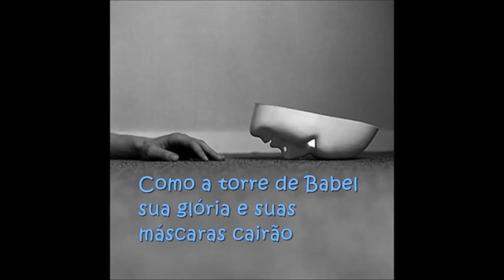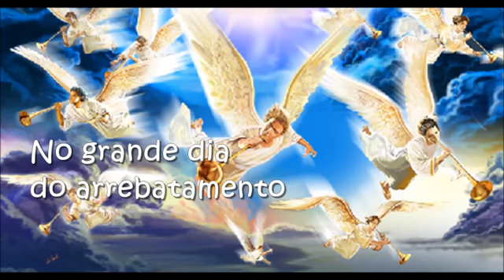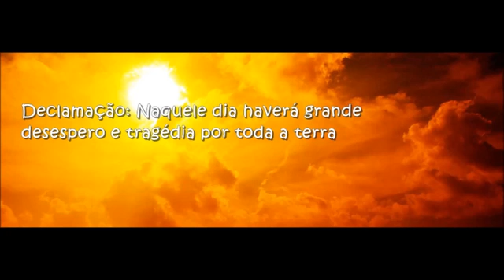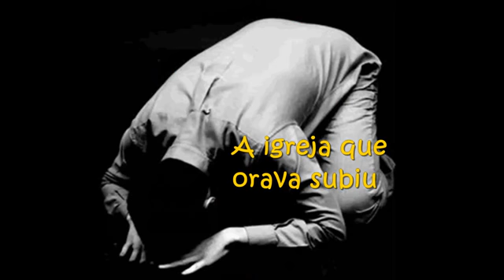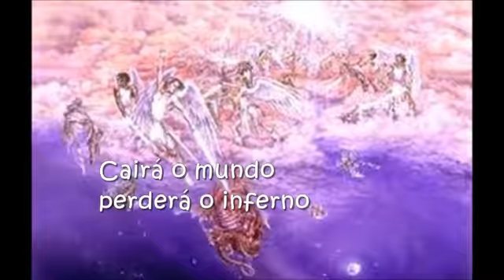LAURIETE-O GRANDE DIA (legenda tambem na descrição)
O mundo quer crescer
Alcançar as alturas com o seu poder
Ele quer nos convencer
Que tudo é pra sempre, o que importa é o prazer
Mas como a torre de Babel
Os seus dias estão contados para ser um réu
Como a torre de Babel
Sua glória e suas máscaras cairão

Enquanto o mundo tão descrente vive na ilusão
Os sinais anunciam a sua perdição
Quando acordar, vai chorar pensando que é o fim
Mais será o começo da destruição
Não ficará pedra sobre pedra
Da Babilônia que se exaltou
E a terra inteira entrará na tribulação
Porque a igreja que pregava Deus arrebatou

No grande dia do arrebatamento
Só a igreja do senhor estará de pé
Cairá o mundo, perderá o inferno
Caiu o mundo, perdeu o inferno

Declamação: Naquele dia haverá grande
Desespero e tragédia por toda a terra
Estarão informando sobre o acontecimento
Que se abateu sobre a humanidade

A igreja prega, a igreja anuncia
Arrependei-vos, é chegado o reino de Deus

A igreja que renunciava subiu
A igreja que adorava subiu
A igreja que esperava subiu
Mas o reino desse mundo caiu
A igreja que orava subiu
A igreja que pregava subiu
A igreja que se consagrava subiu
Foi recebida e coroada no céu

Se increva aqui no canal e no canal PENTECOSTES PARA TODOS